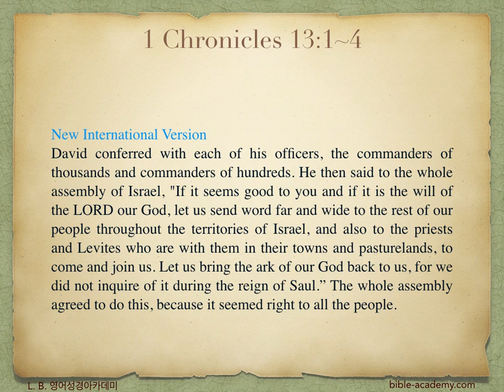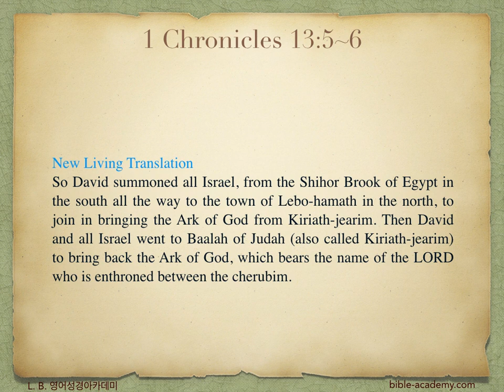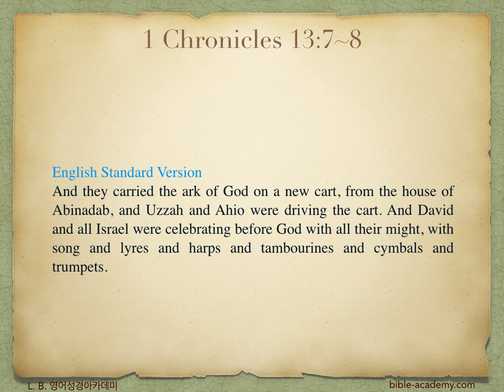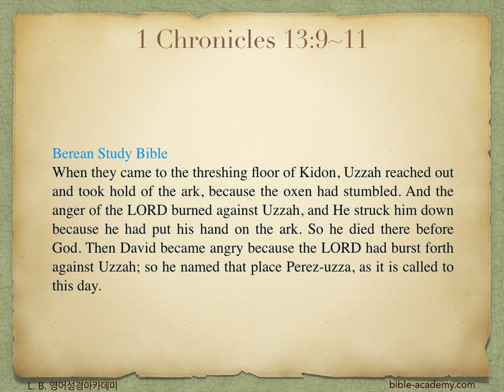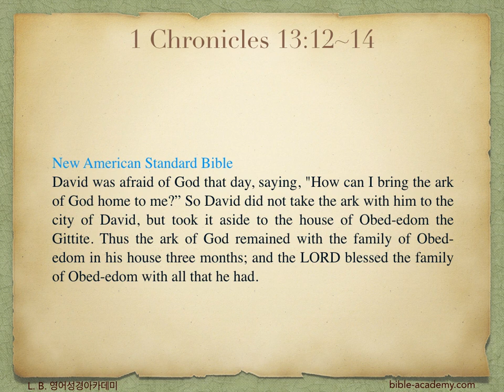711. David Attempts to Move the Ark - 1 Chronicles 13:1~14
L. B. 영어성경아카데미(bible-academy.com) - 제아무리 하나님의 일이라 하더라도 그분의 방식대로 행하지 않고 사람의 방식대로 한다면 문제가 발생하게 됩니다. 우리가 섬기는 하나님은 거룩하시기에 우리에게 거룩함을 요구하신다는 것을 기억해야 합니다.